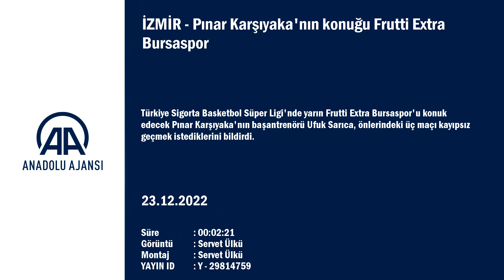Ufuk Sarıca: 2 maçı kazanırsak ligde...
GÖRÜNTÜ DÖKÜMÜ :
- Takımın antrenmanı
- Oyunculardan detaylar
- Başantrenör Ufuk Sarıca'nın oyuncalara uyarılarda bulunması
- Ufuk Sarıca'nın röportajı  Pınar Karşıyaka'nın konuğu Frutti Extra Bursaspor
İZMİR (AA) - Türkiye Sigorta Basketbol Süper Ligi'nde yarın Frutti Extra Bursaspor'u konuk edecek Pınar Karşıyaka'nın başantrenörü Ufuk Sarıca, önlerindeki üç maçı kayıpsız geçmek istediklerini bildirdi.
Sarıca, yaptığı açıklamada, Basketbol Şampiyonlar Ligi'ndeki AEK maçının ardından Süper Lig'de üst üste 3 maça çıkacaklarını söyledi.
Yarın Frutti Extra Bursaspor ve salı günkü Gaziantep Basketbol maçlarının ardından 2022 yılını deplasmandaki Bahçeşehir Koleji maçıyla bitireceklerini hatırlatan Sarıca, şöyle konuştu:
"Burada iki tane iç saha maçı oynayacağız. Bunlar tabii hepsi bizim için önemli ama bu 2 maçı kazanırsak eğer ligde de son dönem aldığımız Anadolu Efes, Aliağa Petkimspor, Darüşşafaka galibiyetlerinin değeri yükselecek ve özellikle yukarıdaki bölüme tutunmuş olacağız. Baktığımız zaman 7 İstanbul deplasmanından 5'ini oynadık ve 4 tanesini kazanarak döndük. Bunlar çok önemli. Dolayısıyla ikinci yarı ciddi bir fikstür avantajımız da olacak. O yüzden buraları kayıpsız geçmek, hepsini kazanmak istiyoruz."
Ligde son 4 maçını kayıpsız geçen Pınar Karşıyaka, yarın saat 18.00'de Frutti Extra Bursaspor'u konuk ettikten sonra 27 Aralık Salı günü 6. hafta erteleme maçında Gaziantep Basketbol'la yine İzmir'de karşılaşacak.
Öte yandan Frutti Extra Bursaspor ve Gaziantep Basketbol maçı için birer tam bilet alan Pınar Karşıyakalı taraftarlara 1 öğrenci bileti hediye verilecek.